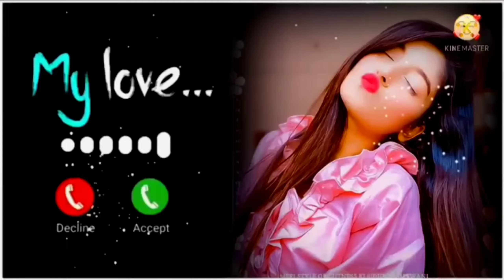love Ringtone// Sad Ringtone// Attitude Ringtone// Trending Ringtone// Viral Ringtone